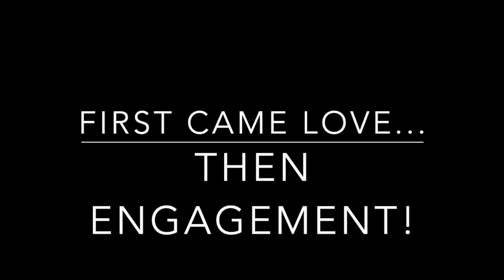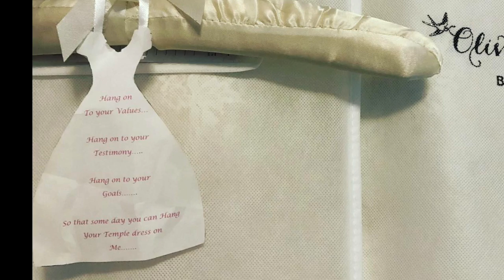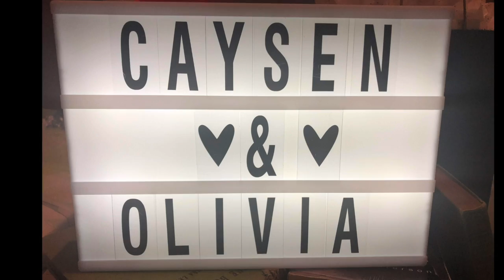When Your Daughter Gets Married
As a Mom a wedding can be stressful, but NOPE!! Caysen's parents did the heavy lifting as they lived in Vegas where the wedding was. THANK YOU! to them! It was really fun, great to meet new family and friends and visit with those we hadn't seen in a while. Weddings should be an upbeat, fun adventure. This video is to celebrate these two, share in their journey and remember where it all began.